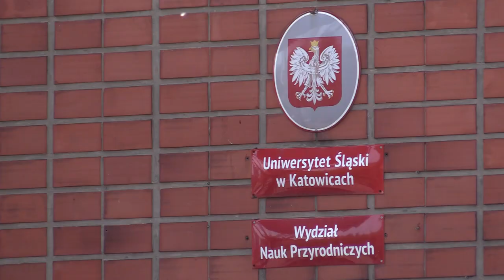Zmiany na uczelniach 29.03.2024